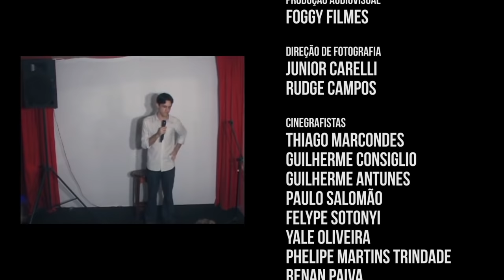ESPECIAL EM PÉ NA REDE - (SHOW COMPLETO) STAND UP COMEDY BRASIL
Quer ver ao vivo? Então senta o dedo aqui no link e vamo nessa!

Valeu!